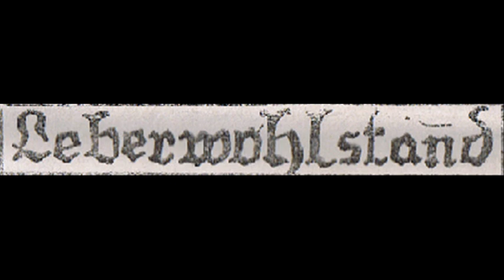Leberwohlstand Verstehen sie Spass Demo 1987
Verstehen sie Spass. Vom Demo-Tape 1987